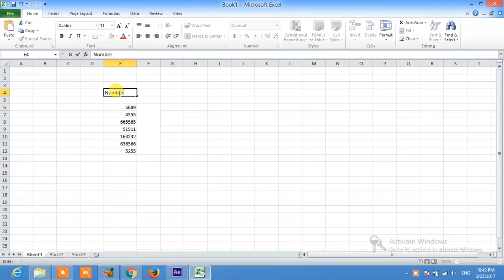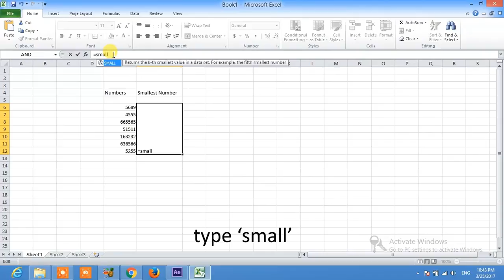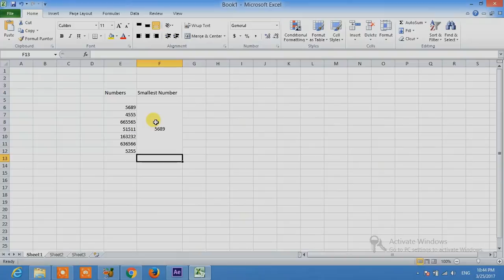excel | smallest number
How to find smallest number, in excel